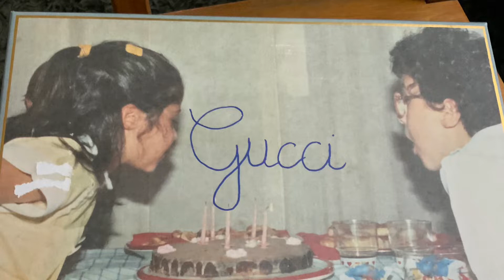Unboxing GUCCI Sneakers